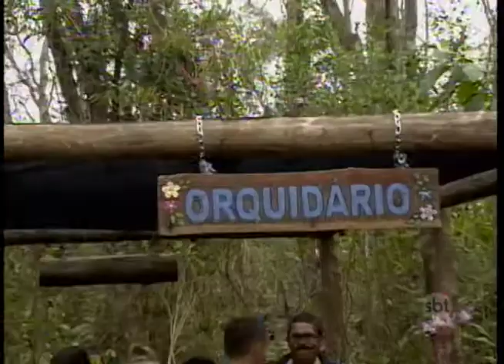Birigui ganha parque ecológico com muitas atrações